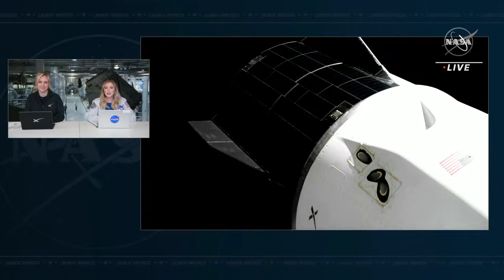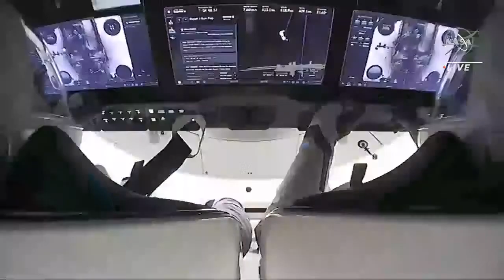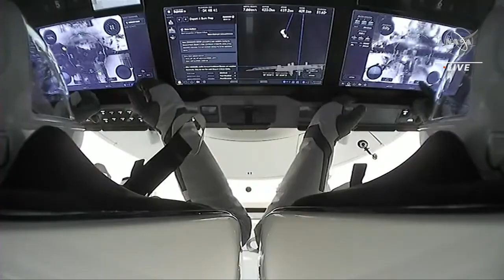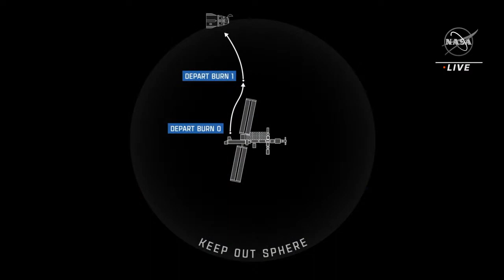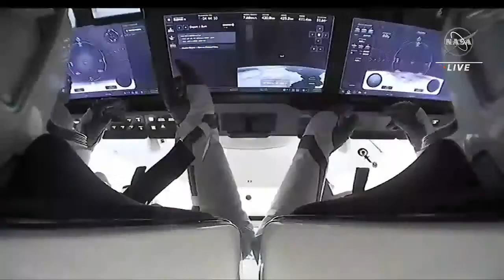NASA's SpaceX Crew 4 Mission Undocking from the International Space Station Off